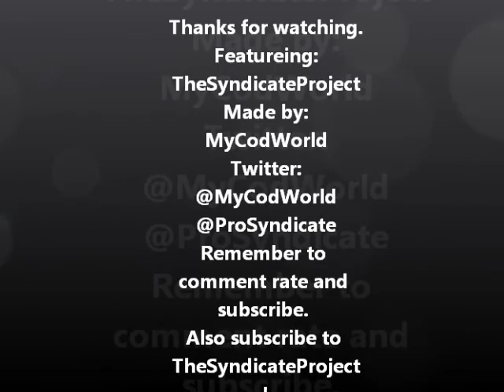The syndicate project triple kill fail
My attempet at a montage/video of syndicate failing the triple kill :D
This is the first time I have ever made a video like this so its the best I could do.